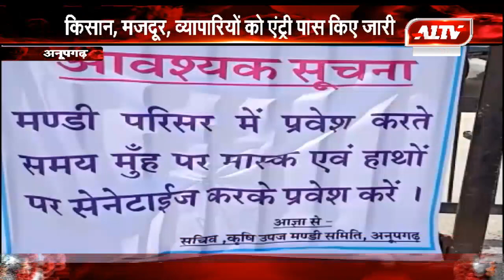अनूपगढ़ : धानमंड़ी में फसल खरीद हुई शुरू